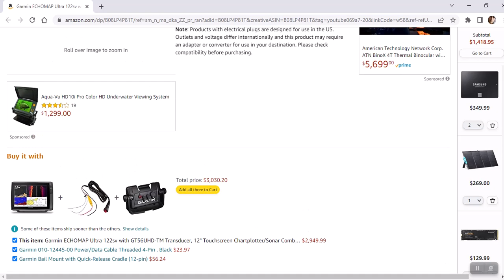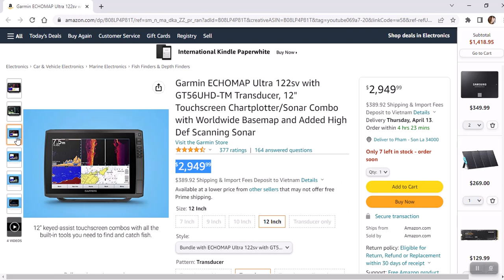Garmin ECHOMAP Ultra 122sv